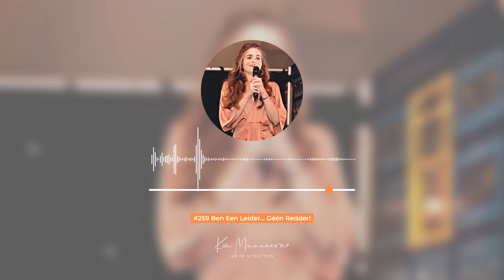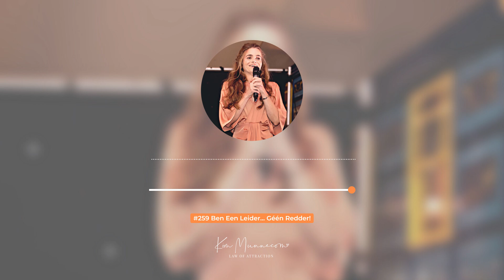Ben Een Leider... Géén Redder! #259